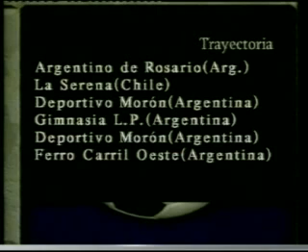DAMIAN AKERMAN -9-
BIRTH:25/03/1980
NACIONALITY: ARGENTINE
WEIGHT:73 kgs.
HEIGHT:1,71 mts.
POSITION:STRIKER
STRONG LEG:RIGHT